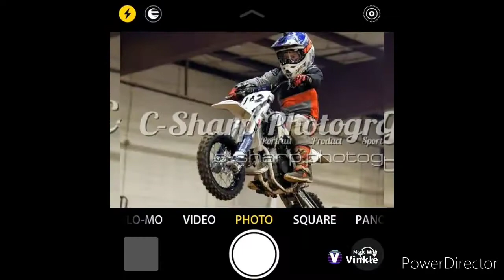Vlog Epicness edits